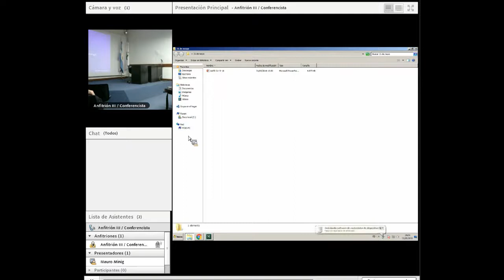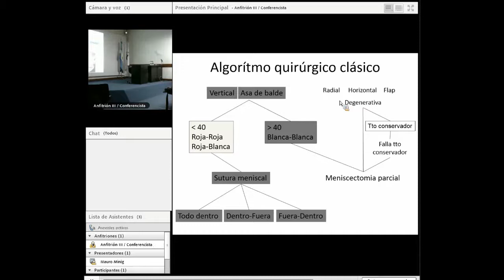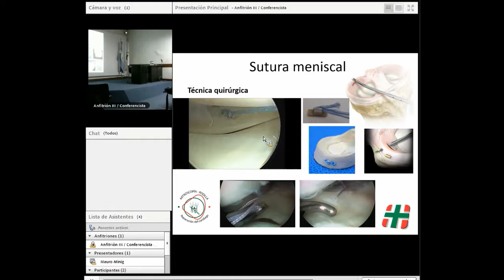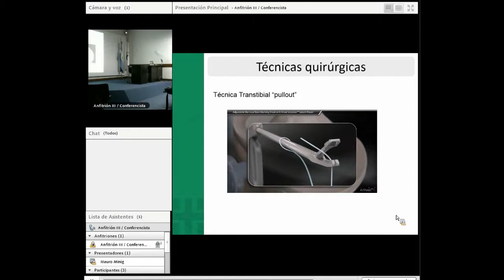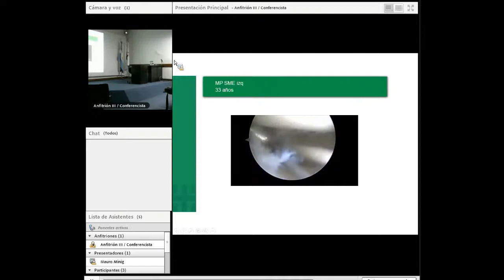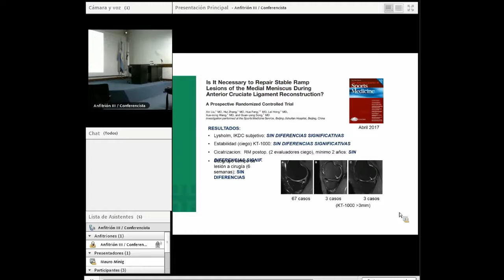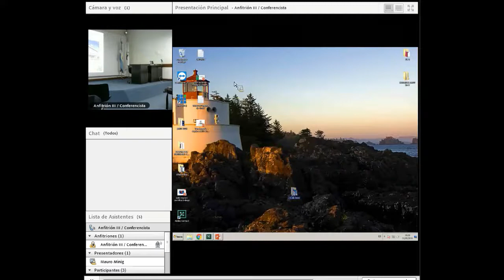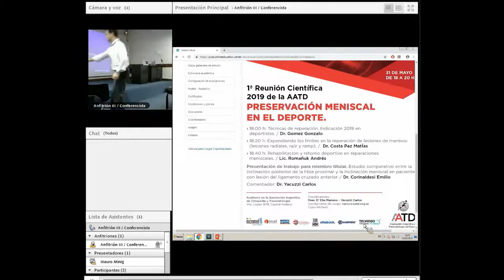Expandiendo los límites en las reparaciones meniscales Dr Matias Costa Paz